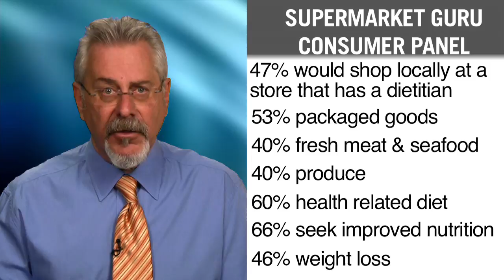Food News Today - December 1st, 2010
Senate bill S.510 passes with some issues attached, dietitians in the supermarket, how to sell "healthy" and a connection between water, weight and shopping.